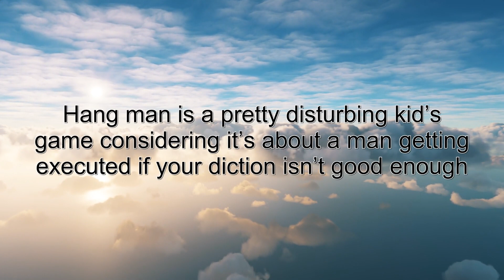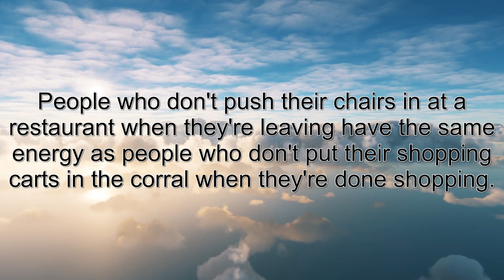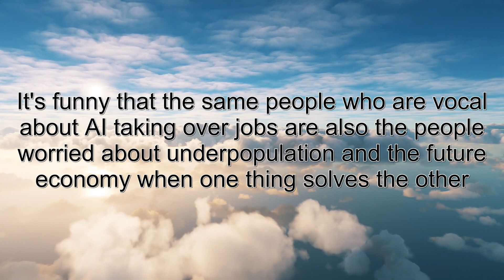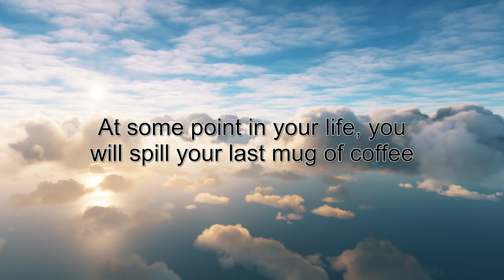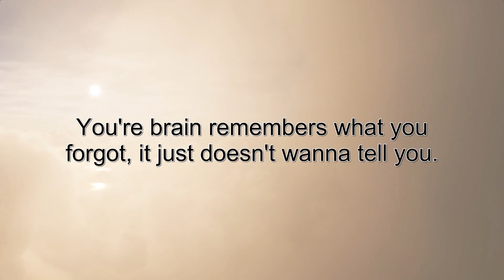French fries are 33% poutine. | + 28 more | 31 Mar 2023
The Daily Shower Thoughts podcast is produced by Klassic Studios.

Shower Thought credits: memerboi421, ikingrpg, Looney_forner, Foxy5420, alternativepasta, Dani-Rose_blooming, overlyfascinated, fixxxer_99, Uncleshrill, RevenantThyamis, TellYouHwatt, diet-Coke-or-kill-me, gabzlel, DestinyProfound, brentspine, Deadfied, Elluminated, pufballcat, TheGrunkalunka, , HeavyMetalSasquatch, Mendrinkbeer, 0oodruidoo0, ultimatemanan97, Icyyyyyyyyyyyyyyy, PontiaxTheBread, The_TravellerJ, _Reyne, HowBoutaLittlePiss, ScrotumLeather